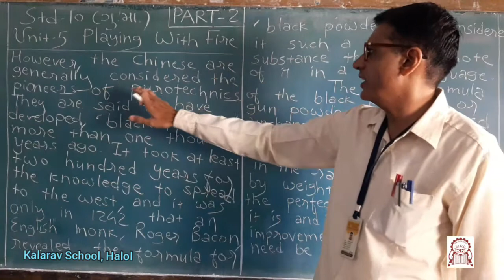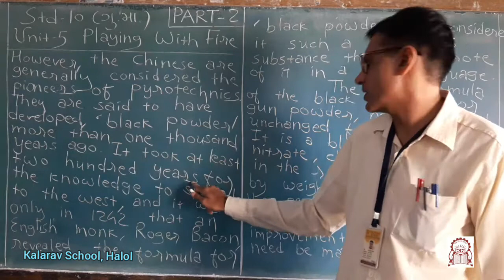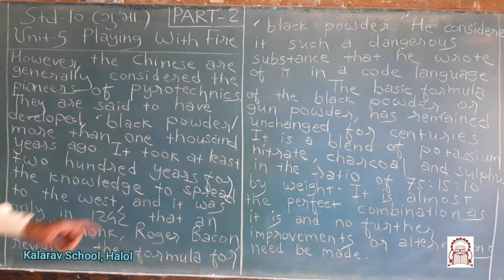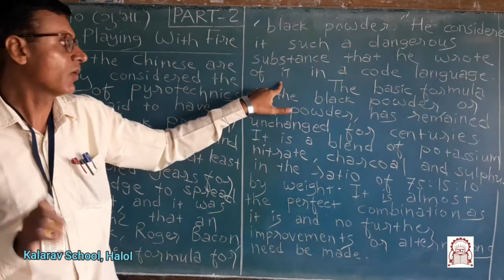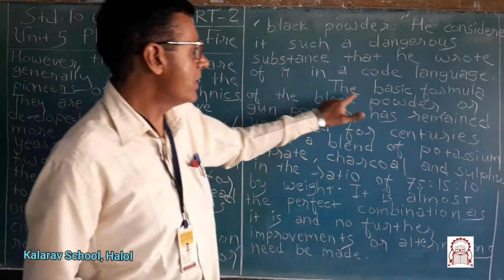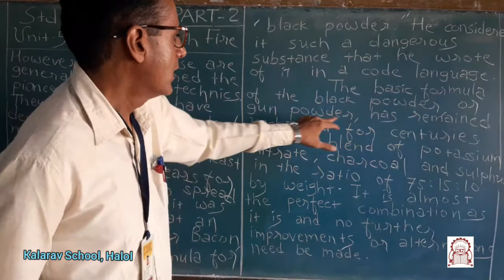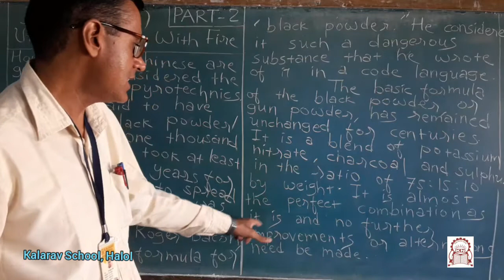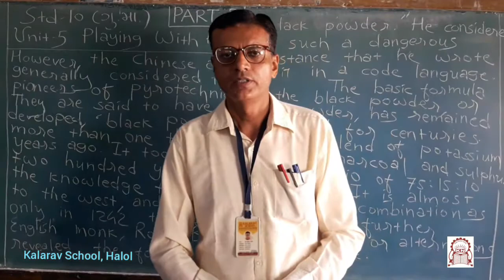10th GM English Unit 5(L2) Playing With Fire